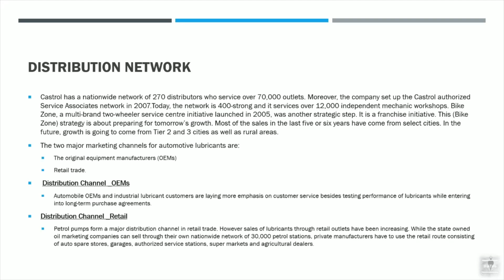Castrol – An Innovative Distribution channel Case Study solution HBR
An easy-to-follow Castrol - An Innovation Distribution Channel,  Harvard Business Review case study. This case study is normally taught as part of an MBA course.